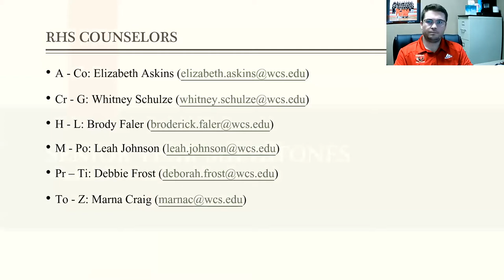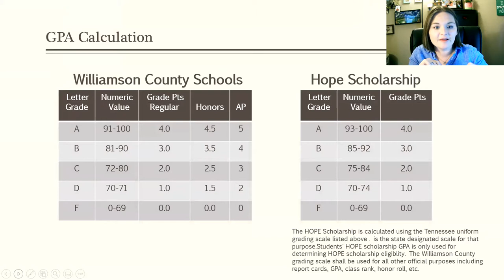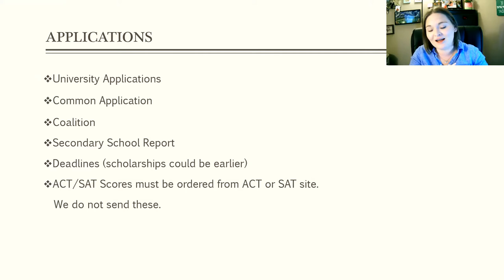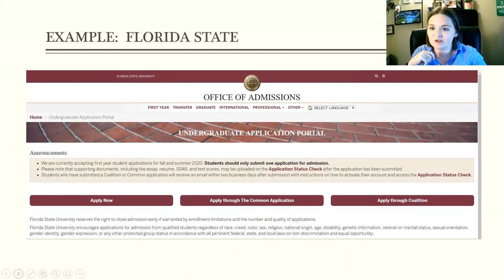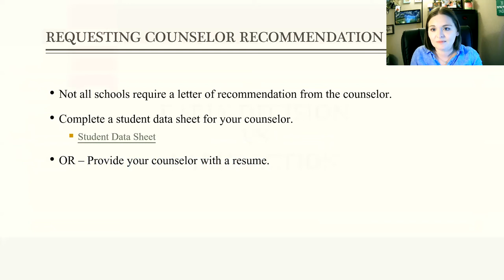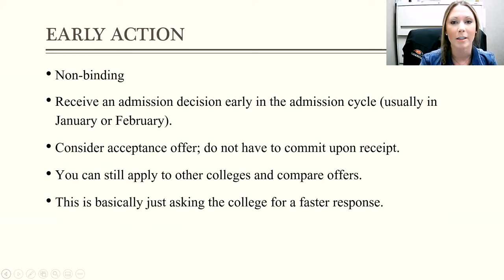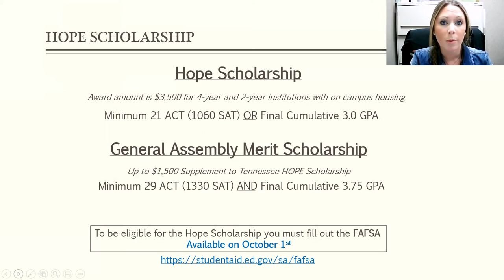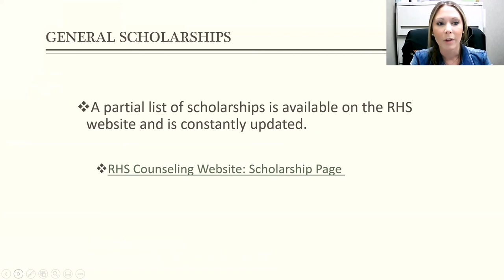Senior College Application